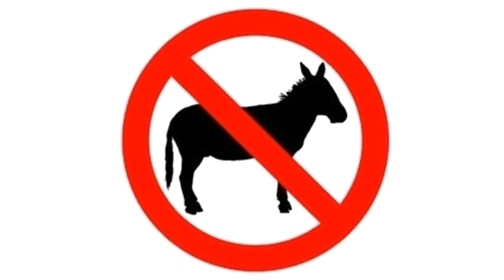Kick Jins Ass